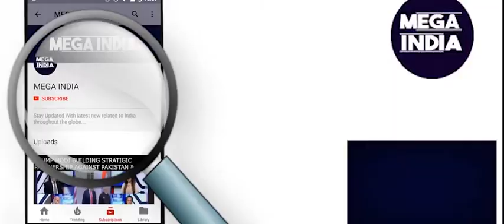Pakistani Media Shocked Trump's Warning of Pak's Terrorism, Envy Trump's Support To India